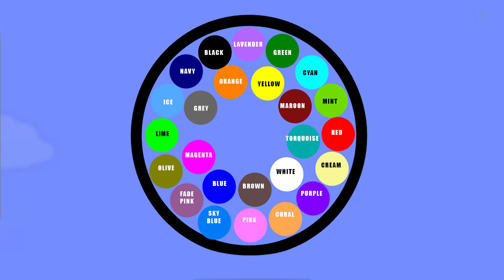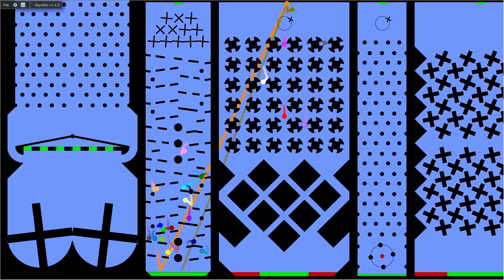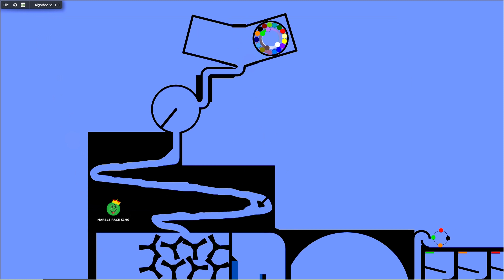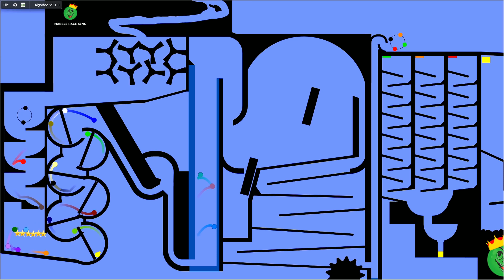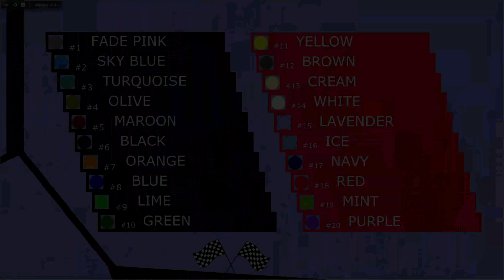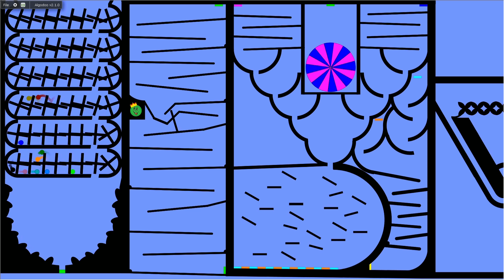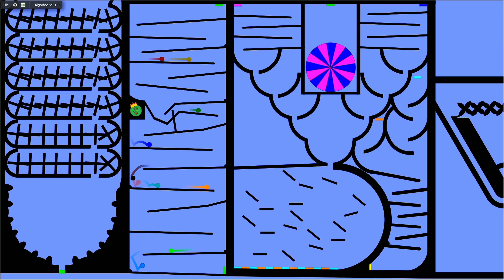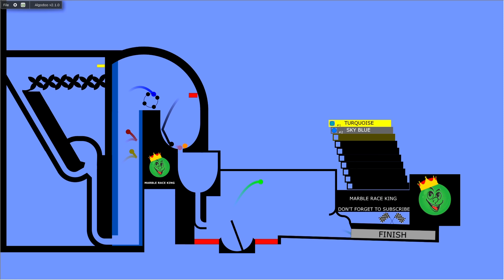Amazing Elimination Marble Race With Colors Episode 3 in Algodoo \ Marble Race King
Watch this Amazing Elimination Marble Race Episode 3 with 25 colors! 20 minutes of exciting marble race is waiting for you! :)

💻 I would like to replace my 7 years old computer to make better marble races and stop getting "Out of memory" errors. If you would like to support this mission,